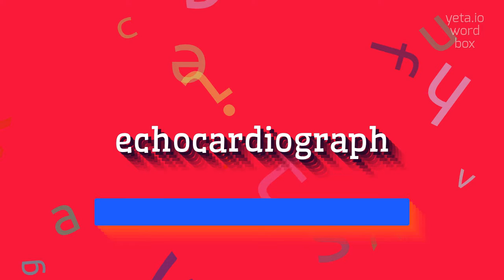How to say "echocardiograph"! (High Quality Voices)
Watch in this video how to say and pronounce "echocardiograph"!